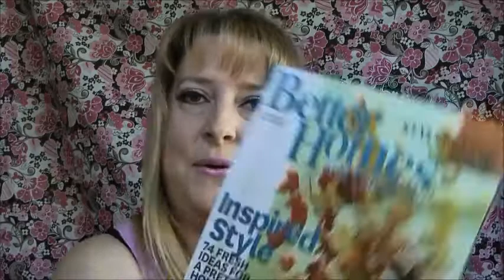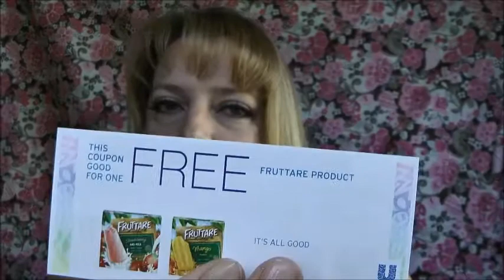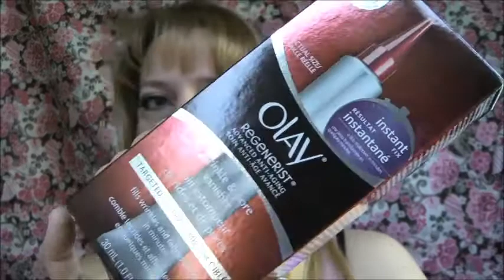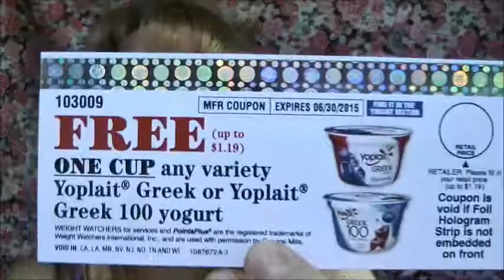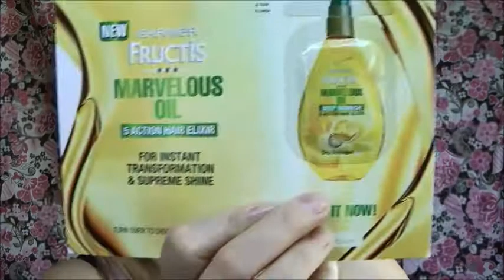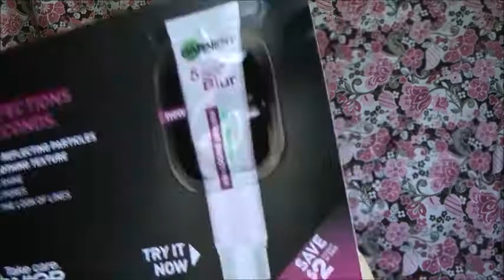Freebies & Free product Samples by mail 8/23/14 - 8/29/14